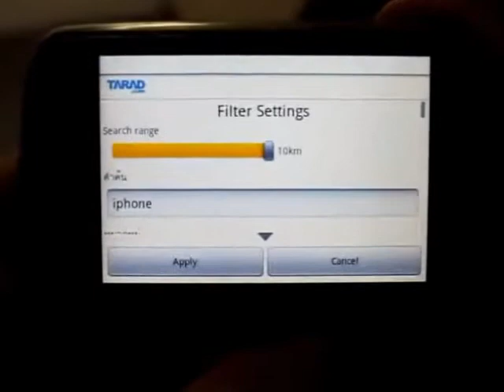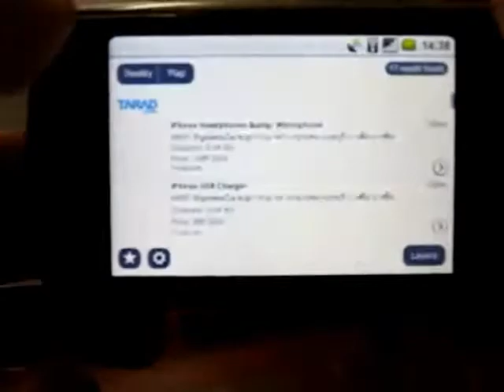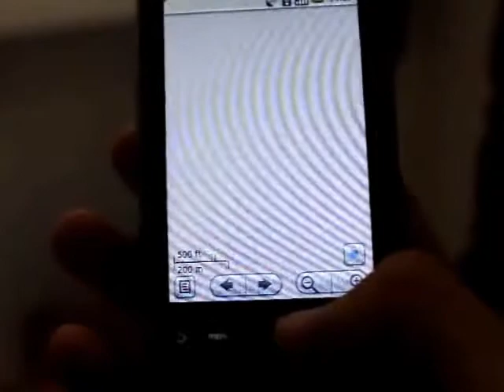TARAD.com Augmented Reality Product Search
Search Product with Augmented Reality Technology in your hand, Android and iphone